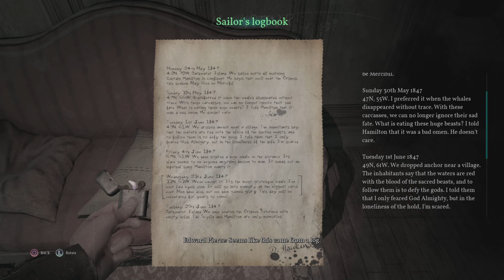The Hawkins Mansion - Call of Cthulhu Playthrough (#2)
I'm continuing on with Call of Cthulhu, and we're exploring the ruined and abandoned Hawkins mansion, trying to figure out what happened to the occupants who lived there...